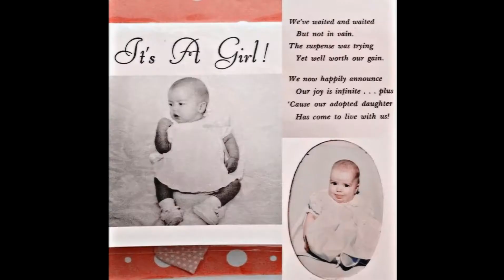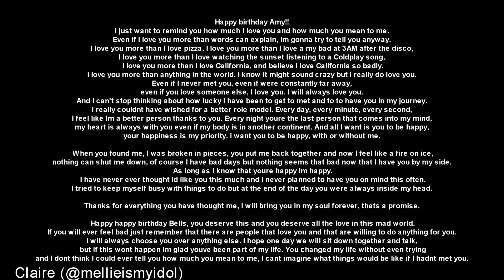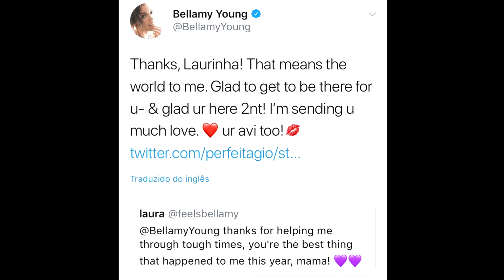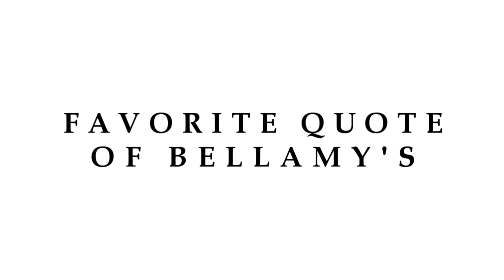Happy Birthday Bellamy Young | 2018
Happy birthday Bellamy Young. Thank you for being such a wonderful human and for making such an incredible impact in each and every one of our lives. We love you so much!